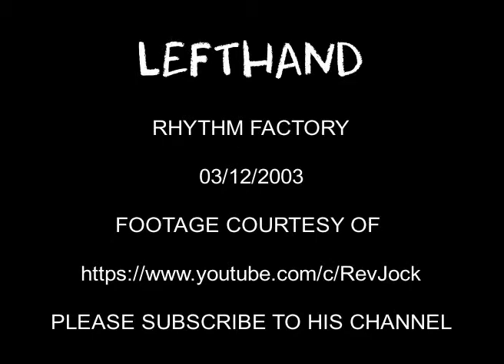RARE FOOTAGE LEFTHAND RYHTHM FACTORY 03/12/2003,ALAN WASS, PETE DOHERTY,LIBERTINES,LIPSTICK MELODIES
Footage used by kind courtesy of RevJock

For more information on Lefthand and or Alan Wass